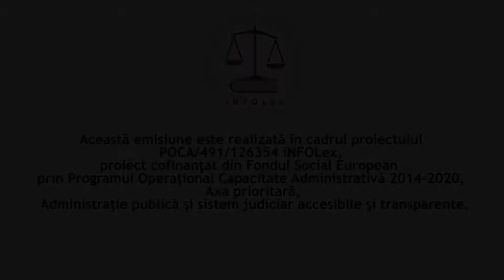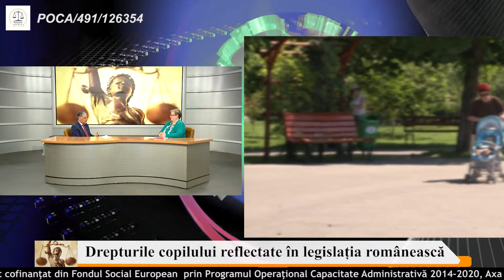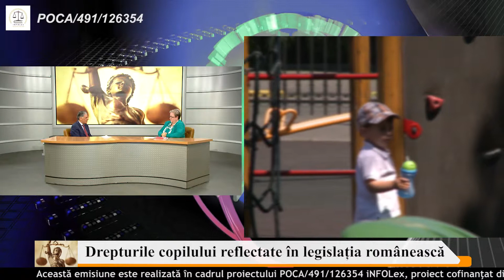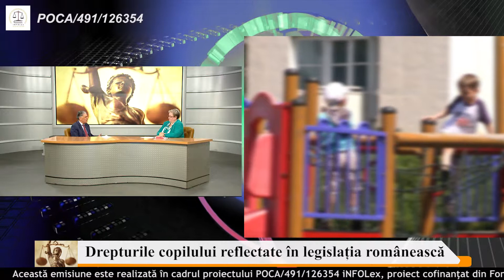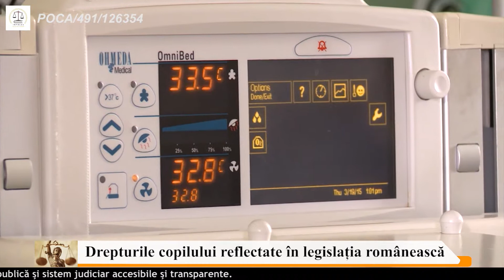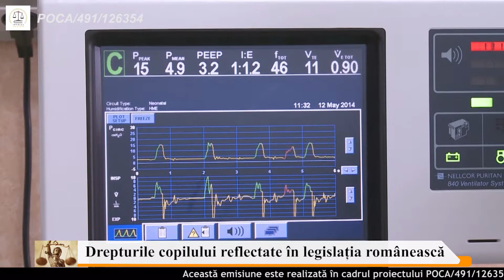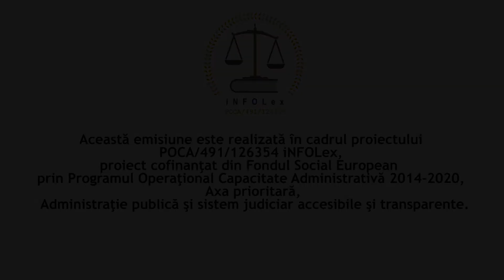Drepturile copilului reflectate in legislata romaneasca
Invitat conf. univ. dr. Roxana Paun